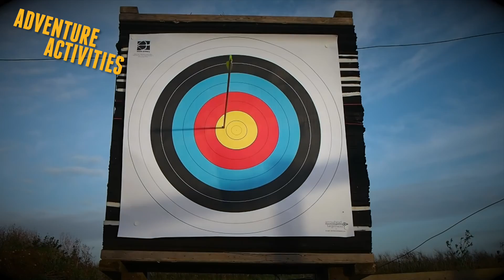Residential Trips on the Isle of Wight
Residential Trips with Adventure Activities offer a truly unique and unforgettable experience for young people!

Our 'glamping' accommodation in our Adventure Camp is simply unbeatable, and our range of activities are unparalleled! Try out Kayaking, Paddleboarding, Mega SUP, Coasteering and Raft Building taking place at one of the Isle of Wight's most stunning and iconic beaches. Experience the thrill of the open water with the supervision of our highly qualified Adventure Guides.

Adventure Activities offers a wide range of Land Activities including; Archery, Cimbing, Mountain Boarding, Axe Throwing, Bushcraft and more! Enjoy these fantastic activities surrounded by the rolling green hills and natural landscape of the Isle of Wight.

For more information and to book your next Residential Trip with us